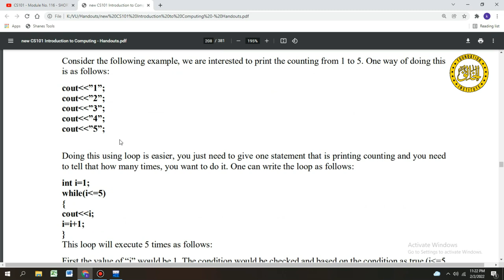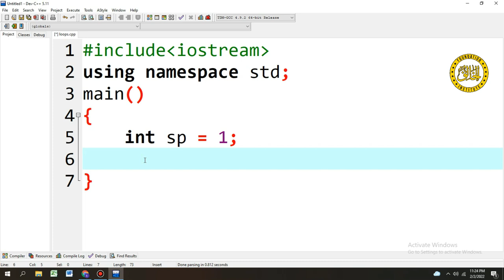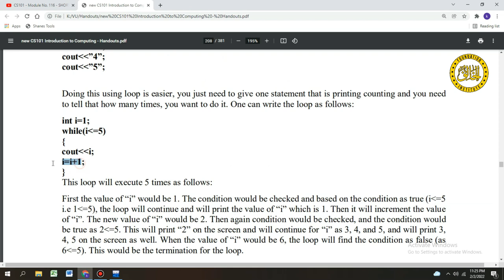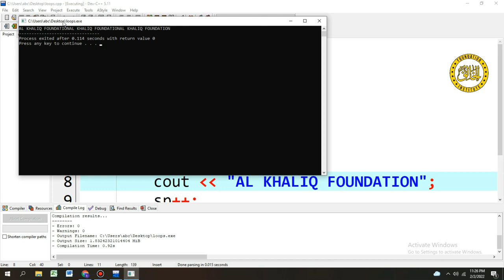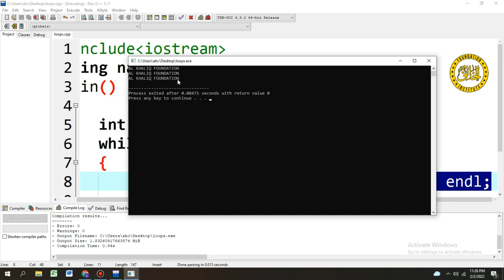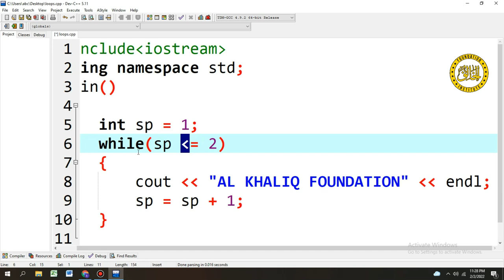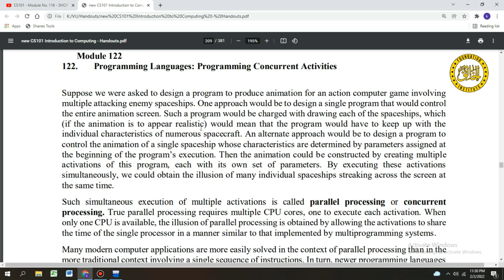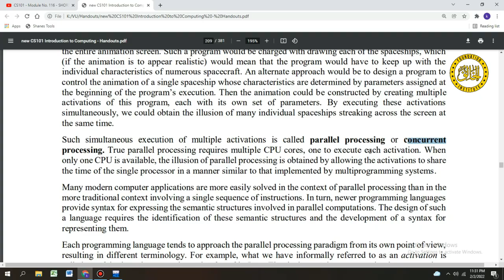CS101 Module 121, 122 | FINAL TERM | Short Lectures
We are starting computer Short Courses Regular Classes online at ZOOM

Learn From us and Start Earning Money Online
GET DIGITAL CERTIFICATE AFTER COURSE COMPLETION.